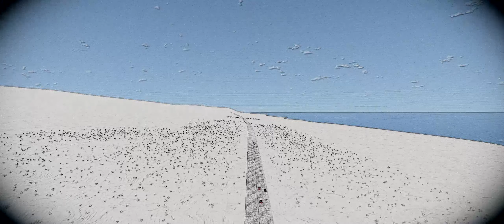Autron SportPower SportX (Change of Coast)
This is a little teaser of the upcoming update to Autron CVP (Petitron) mod, there's more than just this new configuration!

Information about SportX:
Autron SportPower SportX is a high-performance tier of the SportPower line-up, it includes a V6 or V8 performance engines (producing around 217 to 297 HP depending on the configuration), AWD, Race suspension, and sporty rims. The car is mostly made for those who would want to take their cars to racing tracks. It was produced from 1997 to 1999, and it became one and only Autron's high-performance sports car, based on a regular practical car.

Downloading the mod outside of official source (BeamNG Repository) may result computer damage (Virus, malware, trojan, worm, etc.). Please be careful when picking mods on non-officially verified websites (for example ModLand)